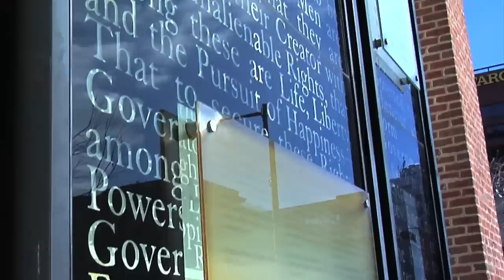Journey of Benefit Corp Legislation